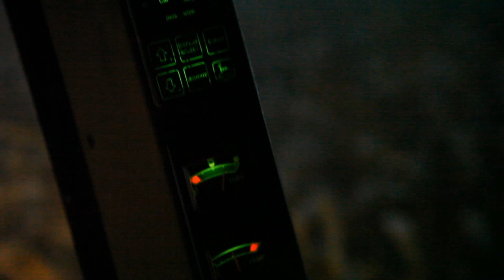Chopping Corn Silage for Feed, JD 3950 Pull Type Chopper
Did you know that: Silage undergoes anaerobic fermentation, which starts about 48 hours after the silo is filled, and converts sugars to acids. Fermentation is essentially complete after about two weeks.